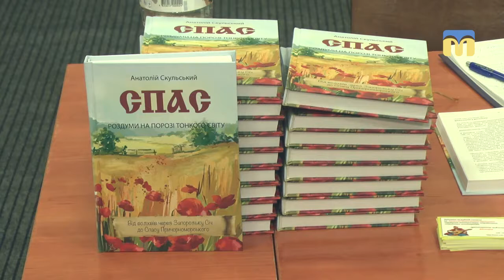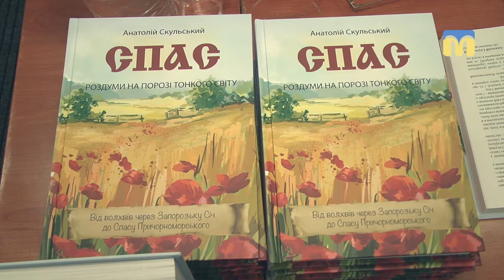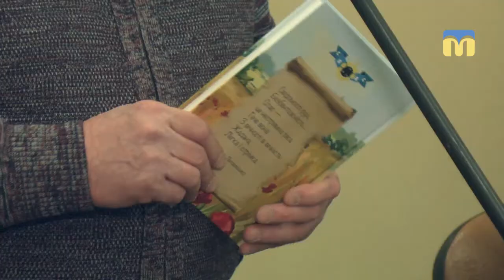У Миколаєві презентували книгу Анатолія Скульського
«СПАС. Роздуми на порозі тонкого світу» - книжку з такою назвою презентували сьогодні 19  січня у виставковій залі Миколаївського міського палацу культури і мистецтва. Автор, Анатолій Скульський, помер в листопаді 2016-го  – книгу представили друзі, учні та дочка дослідника.